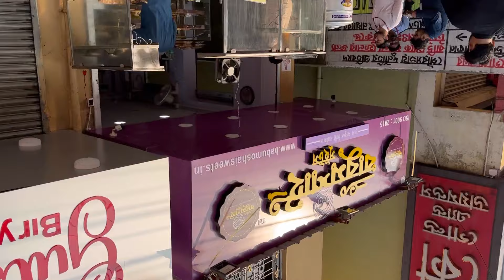বিয়ের জন্য কি কি গয়না কিনলাম দেখালাম😊